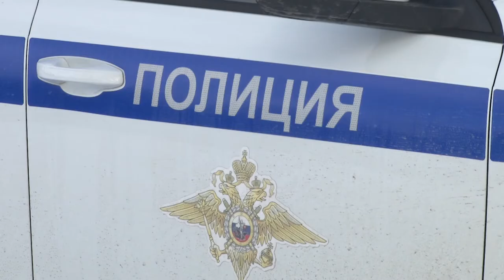Цветы для автоледи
Сотрудники саровской Госавтоинспекции провели на дорогах нашего города традиционную акцию «Цветы для автоледи».